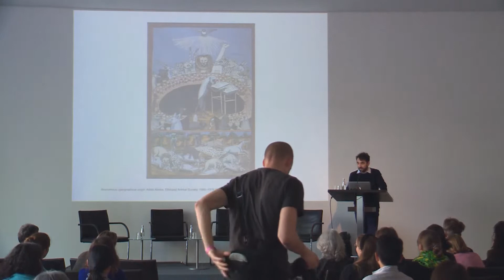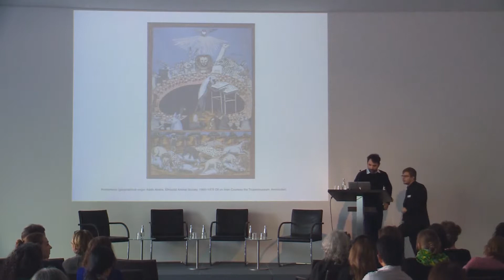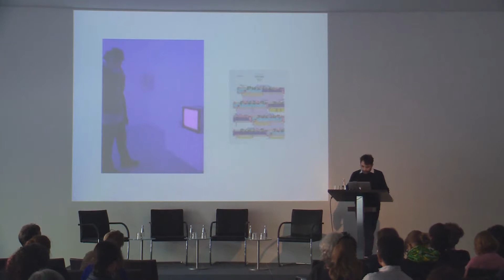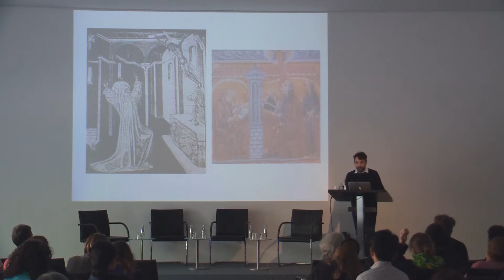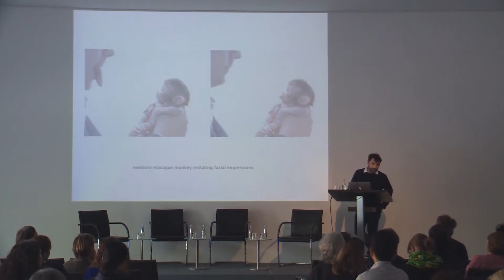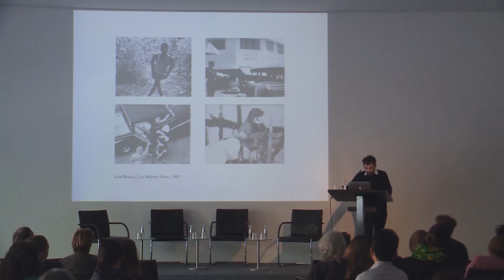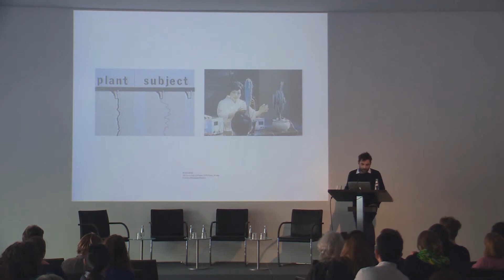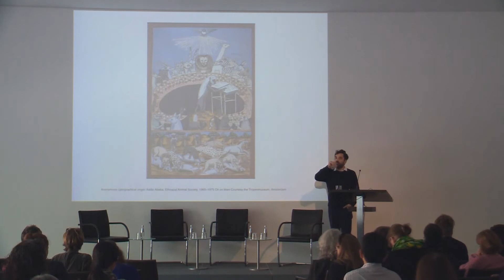Corporeality. The Limits of Empathy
Using examples from art, film and exhibitions, this talk will attempt to extrapolate the split image of embodiment and empathy in the present: on the one hand, the promises of overcoming the scissions of dualism; and on the other techniques of objectification, inscription and capture used in policing “desirable" and “undesirable” populations. Drawing unwarranted parallels between the white cube setting, AI laboratories and torture chambers, it will explore economic, political and aesthetic dimensions of embodied mimesis.

Anselm Franke, Haus der Kulturen der Welt, Berlin

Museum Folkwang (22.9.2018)